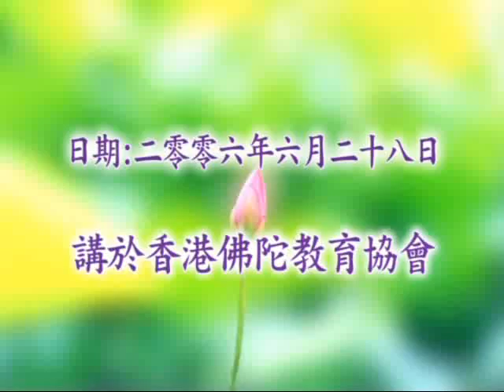大方廣佛華嚴經 1583a